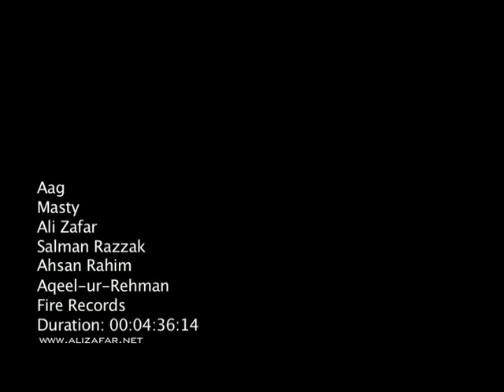Ali Zafar Aag Video HQ